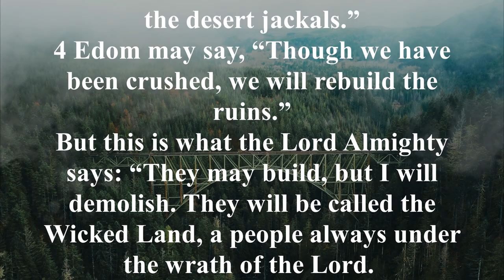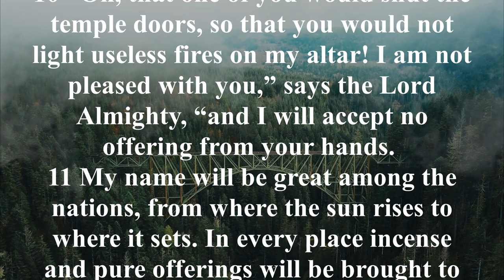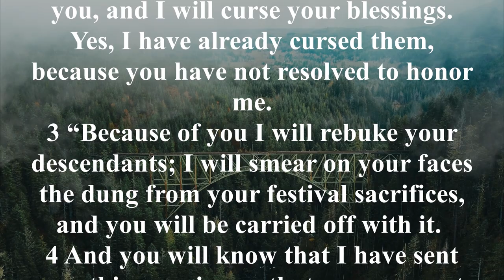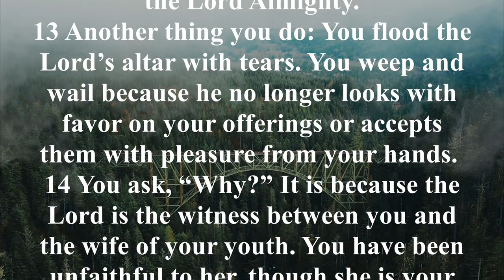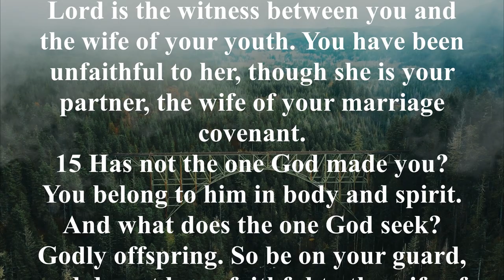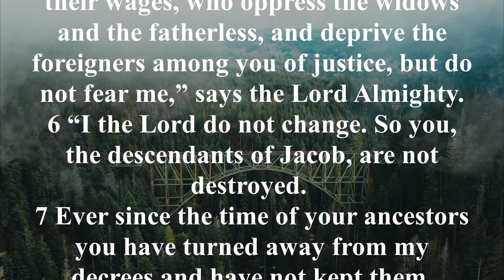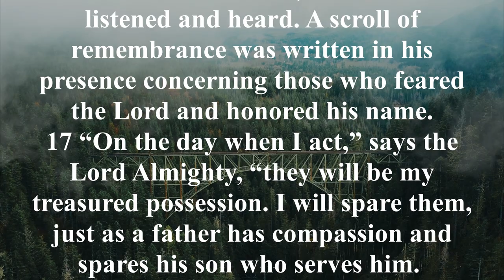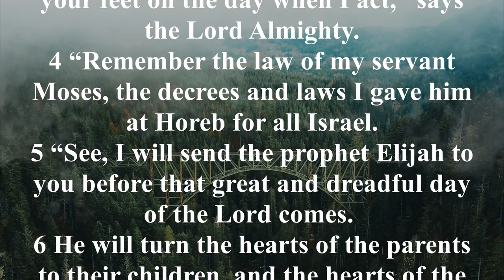NIV 39 Malachi New International Version High Quality [AudioBible with Text]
Malachi wrote the words of the Lord to God’s chosen people who had gone astray, especially the priests who had turned from the Lord. Priests were not treating the sacrifices they were to make to God seriously. Animals with blemishes were being sacrificed even though the law demanded animals without defect (Deuteronomy 15:21). The men of Judah were dealing with the wives of their youth treacherously and wondering why God would not accept their sacrifices. Also, people were not tithing as they should have been (Leviticus 27:30, 32). But in spite of the people’s sin and turning away from God, Malachi reiterates God’s love for His people (Malachi 1:1-5) and His promises of a coming Messenger (Malachi 2:17–3:5).

Malachi 1:6, “A son honors his father, and a servant his master. If I am a father, where is the honor due me? If I am a master, where is the respect due me? says the Lord Almighty. It is you, O priests, who show contempt for my name.”

Malachi 3:6-7, “I the Lord do not change. So you, O descendants of Jacob, are not destroyed. Ever since the time of your forefathers you have turned away from my decrees and have not kept them. Return to me, and I will return to you, says the Lord Almighty.”